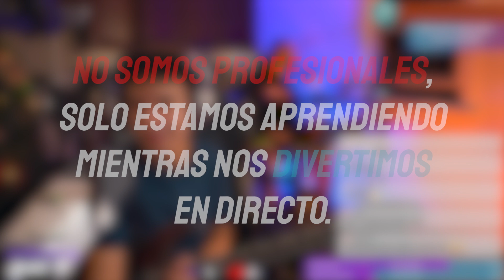Minha Paz Live cover - Gloria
Esto es un extracto de un
directo en Twitch y Youtube.

No somos profesionales,
solo estamos aprendiendo
mientras nos divertimos
en directo.

LA HERMANDAD!!

Unete a mi canal de Twitch

Interface Presonus Studio 1824c
Monitores KRK Rokit 6 (Descontinuados) Equivalente
Monitores M-audio BX5
Microfono Condensador MXL 4000
Microfono Condensador Antelope Audio Edge Solo
Microfono Dinamico Shure 55SH Series II

Interface alternativa pequeña PreSonus Studio 24c
Interface alternativa pequeña PreSonus Studio 24c COMBO
Interface alternativa pequeña Focusrite Scarlett 2i2
Interface alternativa pequeña Focusrite Scarlett 2i2 COMBO

Mi equipo de Grabacion y Streaming

Cámara Sony A7III
Lente Sony 85mm F/1.8
Lente Tamron 17-28mm f/2.8
Lente Tamron 28-75mm f/2.8
Memoria SanDisk 128GB Extreme PRO SDXC UHS-I
Memoria SanDisk 256GB Extreme PRO SDXC UHS-I
Bateria virtual NP-FZ100
Stand para microfono InnoGear
Stand para camara / luz
Pantalla Verde abatible para chroma
Filtro Antipop
Capturadora de video 4k

Iluminacion

Paneles Led Bicolor Neewer
Luz continua GVM 80W
NiceFoto Parabolic Softbox
Tiras Led para escritorio

Gracias!